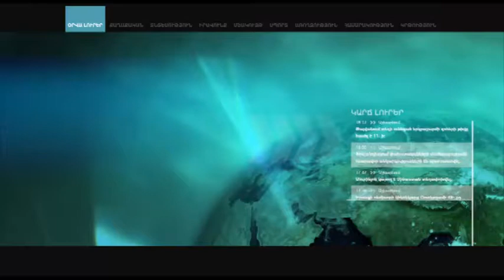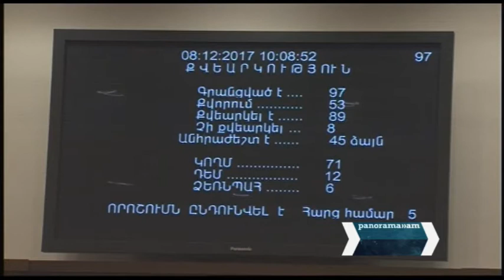Առաջին ընթերցմամբ ընդունվեց ընտանեկան բռնության կանխարգելման մասին օրինագիծը